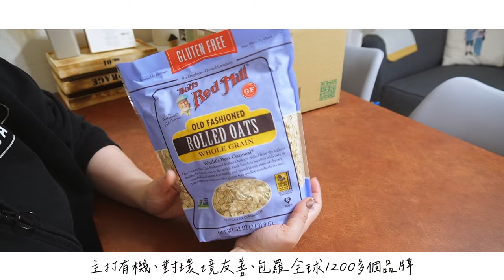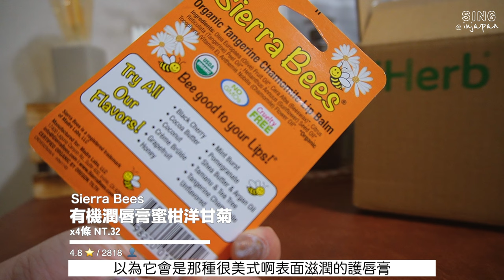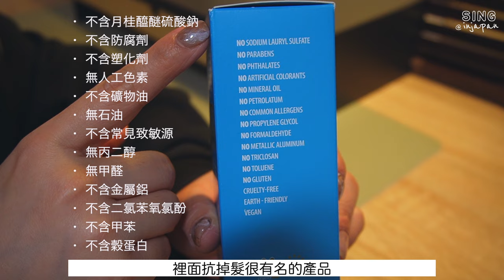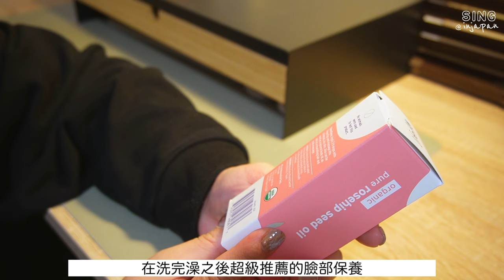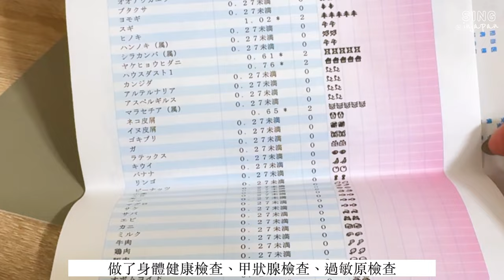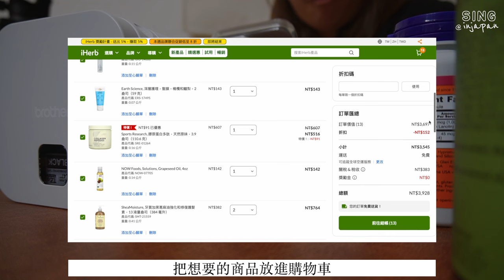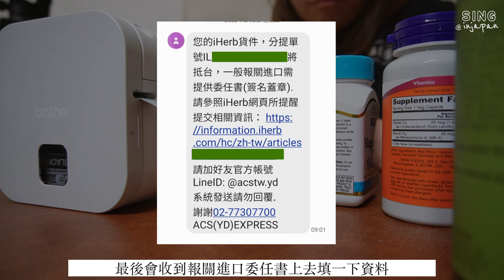2024iHerb必買✦50%折扣碼便宜✦大量購入品✦減少落髮✦解決毛囊炎困擾 ‡𝕊𝕀ℕ𝔾 𝕀ℕ 𝕁𝔸ℙ𝔸ℕ‡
新客結帳輸入【20SING】我的專屬優惠碼，享首次購買全單 76 折優惠，無門檻限制！
*超划算每人限用一次。

舊客結帳輸入【70SING】我的專屬優惠碼，單筆滿 70 美元即可享76折優惠！

*適用地區 香港/澳門/台灣 /HK/MO/TW

00:00購買清單

01:13 Sierra Bees, 有機潤唇膏，蜜柑洋甘菊，4 支，每支 0.15 盎司（4.25 克）

01:55 SheaMoisture, 牙買加黑蓖麻油，強韌和修復洗髮水，3.2 盎司（94 毫升）

02:04 Mielle, 強韌洗髮精，迷迭香薄荷香味，12 液量盎司（355 毫升）

02:16 Mielle, 頭皮和頭髮強韌油，迷迭香薄荷香，2 液量盎司（59 毫升）

02:57 Pura D'or, 防固髮髮頭皮養護精華，4 液量盎司（120 毫升）

03:24 ACURE, 提亮去角質面部磨砂膏，4 液量盎司（118 毫升）

03:59 Life-flo, 有機全玫瑰果籽油，1 液量盎司

04:41 Mild By Nature, 保溼身體乳，薰衣花草檸檬草香，8 液量盎司（236 毫升）

04:49 Advanced Clinicals, 透明質酸，即刻皮膚補水劑，1 磅（16 盎司）

05:47 Nubian Heritage, 非洲黑塊皂

06:30 NOW Foods, 兒童可咀嚼 DHA，美味水果味，60 粒軟凝膠

07:12 Nature's Way, Alive! 兒童多維生素咀嚼片，橙子漿果味，120 片咀嚼片

07:38 GummiKing, 兒童鈣 + 維生素 D，60 粒軟糖

07:52 La Tourangelle, 含大蒜油，8.45 盎司（250 毫升）

08:38 Vital Proteins, 膠原肽，未調味，10盎司（284克）

09:31 NOW Foods, 維生素 D3 + K2 素食膠囊，120 粒裝

09:42 21st Century, 含鎂營養片，250 毫克，110 片

09:57 21st Century, 蔓越莓益生菌片，60片

10:26 關稅

11:30 Nature's Answer, 蜂膠提取物，無乙醇，2,000 毫克，1 液量盎司（30 毫升）

11:10 Bob's Red Mill, 經典輾制燕麥，全穀物，32 盎司（907克）

11:10 Navitas Organics, 有機可可碎，8 盎司（227 克）
哈囉大家好我們是住在日本四年來自台灣的一家三口！

⋕好物傳送門⋕